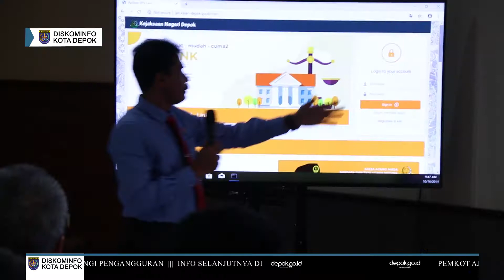Permudah Pelayanan, Kejari Depok Luncurkan Aplikasi JPN Link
depok.go.id-Guna memudahkan pelayanan kepada masyarakat dan instansi, Kejaksaan Negeri (Kejari) Kota Depok meluncurkan aplikasi JPN-Link. Aplikasi tersebut merupakan layanan jaksa pengacara negara berbasis Teknologi Informasi (TI).

“Selama ini jaksa pengacara negara melayani secara pasif, yaitu menunggu permohonan yang masuk dari masyarakat atau stakeholder.  Sekarang kami ubah dengan mendatangi langsung pemohon melalui aplikasi ini,” tutur Kepala Kejari Kota Depok, Sufari kepada depok.go.id, usai meluncurkan aplikasi tersebut di aula Kantor Kejari Kota Depok, Kalimulya, Rabu (16/10/2019).

Dikatakan Sufari, terdapat lima jenis pelayanan dalam aplikasi tersebut. Yaitu, penegakan hukum, bantuan hukum, pertimbangan hukum, tindakan hukum, dan layanan hukum.

“Khusus layanan hukum itu untuk individu atau masyarakat. Sementara kelembagaan biasanya berkaitan dengan bantuan hukum,” ujarnya.

Dirinya menambahkan, aplikasi tersebut dapat diakses melalui dengan menggunakan telepon pintar (smartphone) atau laptop. Dengan demikian, pemohon dapat mengajukan permohonan kapan pun dan di mana pun.

“Berbagai layanan ini juga bebas biaya, serta terjamin keamanan dan kerahasiaannya,”  tandasnya.

Penulis: Jose Marques

Editor: Dunih

Video: Nanang  Kurniawan

Editor Video: Deni Wahyudi